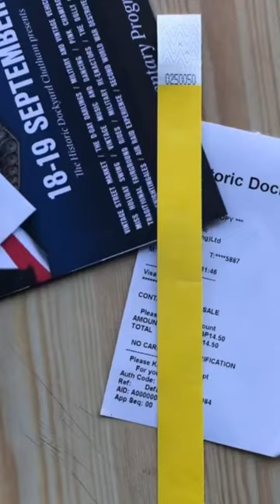What is Chatham Dockyard famous for? How well you know, your history ? Lets test your history.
Step into the heart of Chatham's legendary ship building heritage and return to the 'Age of Sail', when the Dockyard built mighty ships that won command of the world's oceans. Test your sea legs as you peer through the periscope of a Cold War Submarine, command the bridge of a WWII Destroyer and ring the ship's bell aboard a Victorian Sloop.

This Insanely Cheap London Travel Plan Will Amaze You,

13 Things to know about traveling to London,

BEST OF LONDON - Our Top Tips for Your Trip to London,

15 Fun Things To Do In London If You're Traveling Alone,

The 5 Best Tips for a Stress-Free London Trip